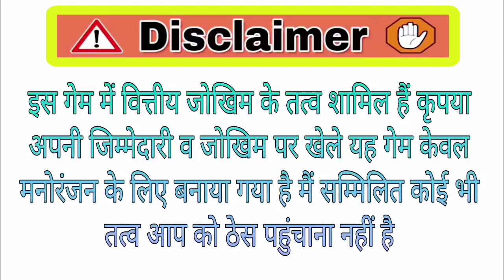new update version application 2023 / rummy modern new / Get bonus ₹41 win daily ₹1लाख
Rummy modern apk link
नोट - इस गेम में वित्तीय जोखिम शामिल हैं कृपया अपनी जिम्मेदारी पे खेले
18+ वर्ष के लिए